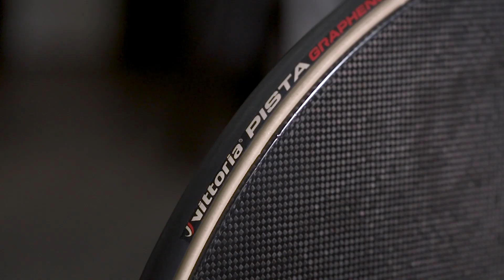Présentation du vélo LOOK T20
Aujourd'hui dans ce probike, Florian vous présente un nouveau bolide : le vélo LOOK T20. Il s'agit du vélo utilisé par les pistards français durant les jeux olympiques.

Que pensez-vous de ce vélo ?

Smart Face - Beauti ful

Photos:
© Velo Collection (TDW)